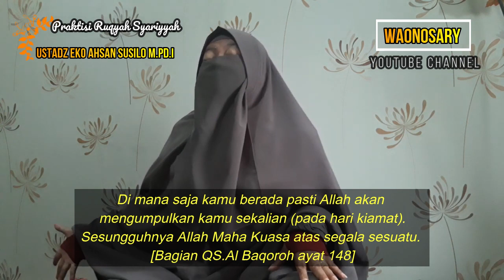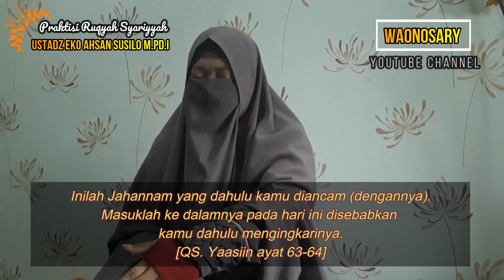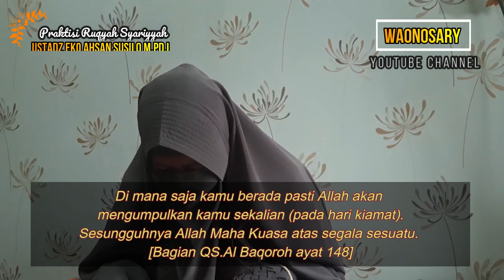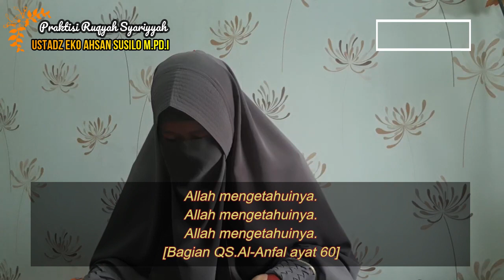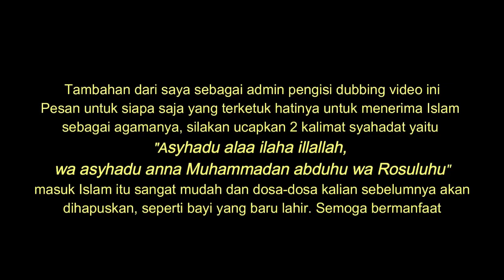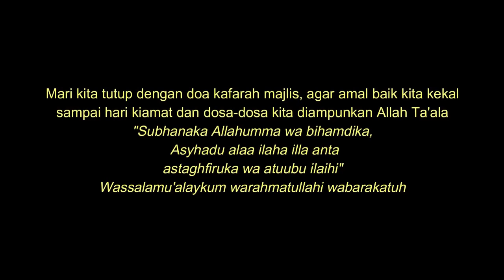Dukun 10 ribu Jin di Tenggelamkan atas Izin Allah - Ustadz Eko Ahsan Susilo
Janjian dulu via WA di atas jika ingin konsultasi langsung ataupun Ruqyah jarak jauh via Video call.